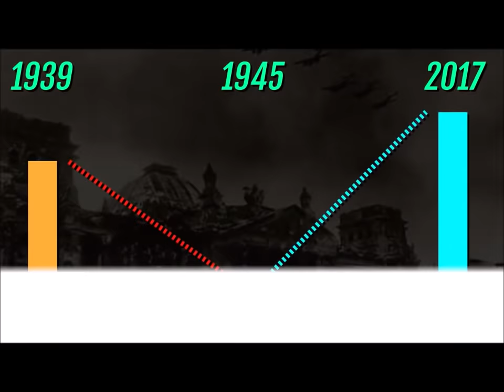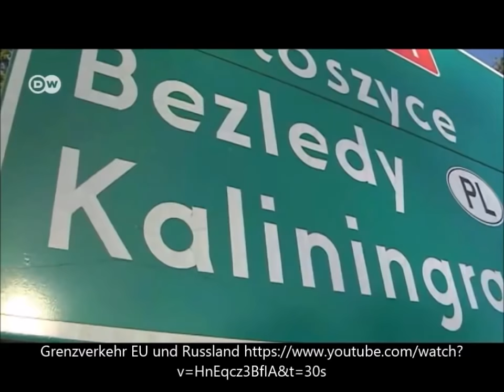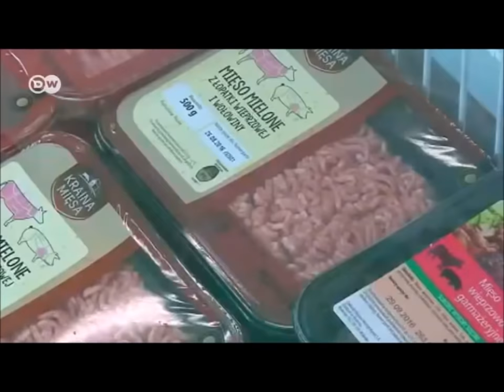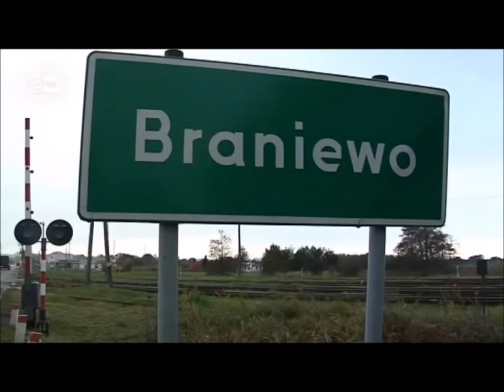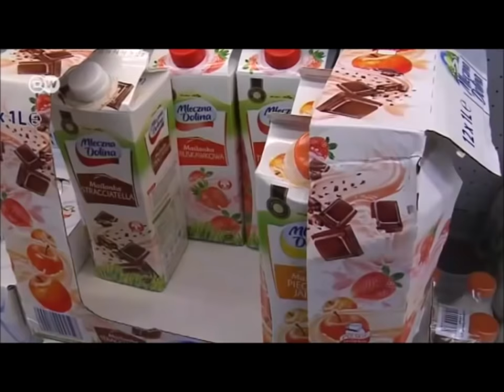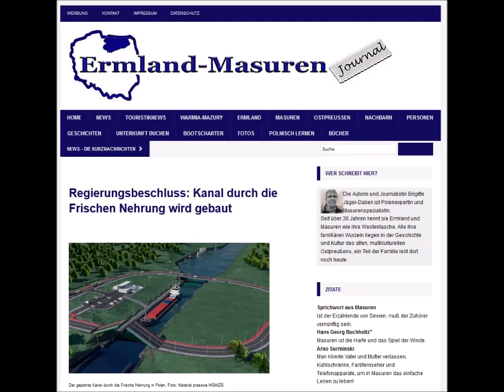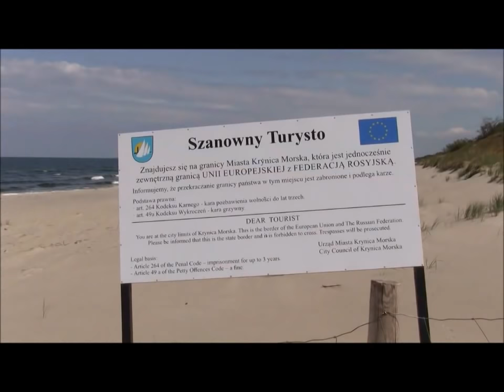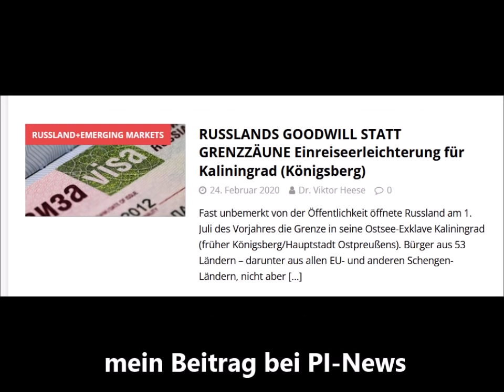Polen-Russland: Ein "antirussischer Schiffahrtskanal" anstelle des Kleinen Warengrenzverkehrs?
2022 wird Polen ein politisches Prestigeprojekt fertigstellen, den Schiffahrtskanal durch die Frische Nehrung der Masuren mit der Ostsse verbinden wird. Damit muss russisches Hoheitsgebiet nicht mehr befahren werden. Der wirtschaftliche Nutzen der Wasserstrasse ist gering, aber Warschau kann - nach der Baltic Pipe (Gaspipeline aus Norwegen) - erneut demonstrieren, wie erfolgreich es sich von Russland unabhängig macht. Die Wiedereröffnung des Kleines Grenzverkehrs, von dem auch der kleine Mann profitieren würde, ist dagegen nicht geplant. + www,finanzer.eu

Willkommen in unseren Ferienwohnungen in den Masuren/Ort Siemiany ab Mai bis September